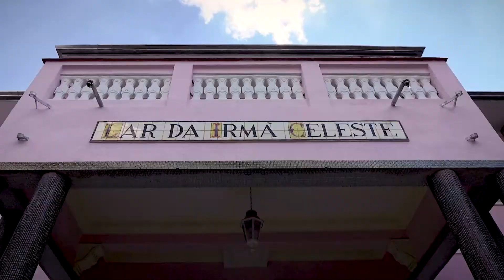Bento Reel 2022 - Veste a camisa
Apresentação de trabalhos realizados em 2021.